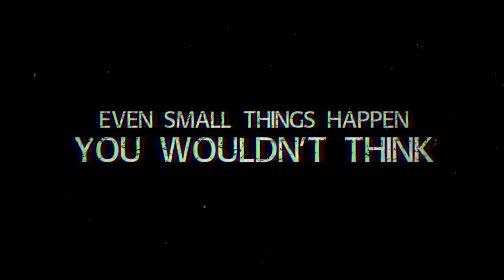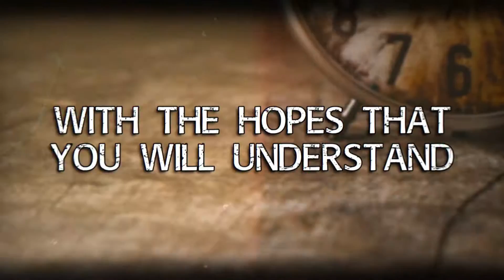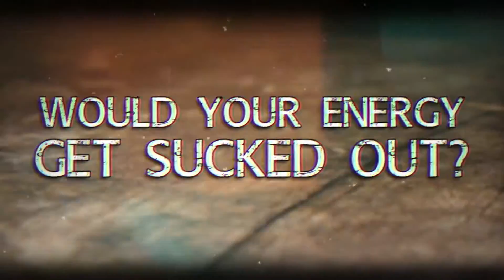string us together - all you'll ever know (Official Lyric Video)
all you'll ever know

written and produced by chris ashton (string us together)
mixed and mastered by brendan reza